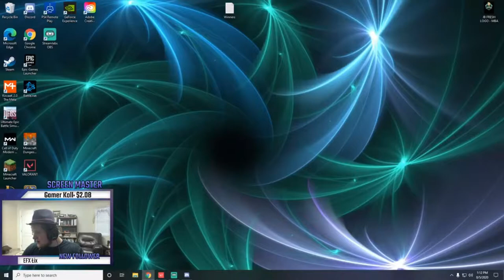JBFresh Does 2v2 Customs In Valorant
 Snap Chat: Justinb53

The road to 10k lets get it Fresh Gang! Always put in the work and always stay consistent!